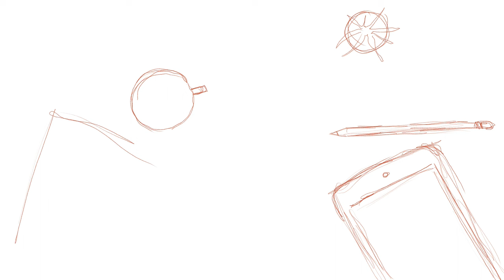Procreate speedpainting aesthetic scenery - What's On My Desk - 4K illustration time lapse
Hello there! Join me in the process of illustrating on Procreate this calm flat lay style image of stuff that could be on my desk. This illustration has lots of little details, so the drawing took some time. I drew it for my website and brand redesign. This relaxing time lapse has soothing music, and lots of close ups and slowed down details.

Tablet: iPad Mini 2019
Stylus: Apple Pencil 1st gen
Software: Procreate